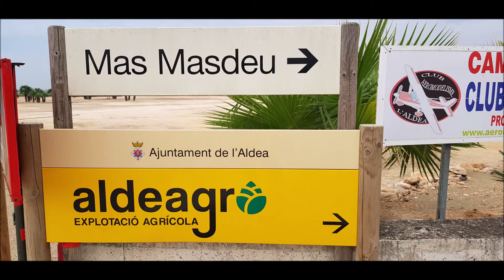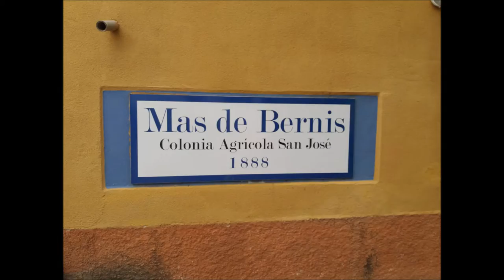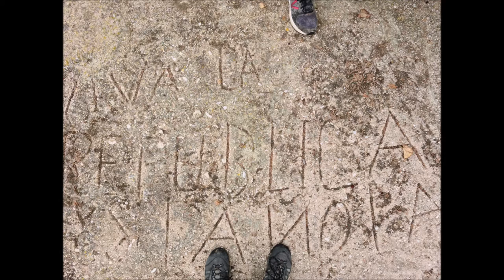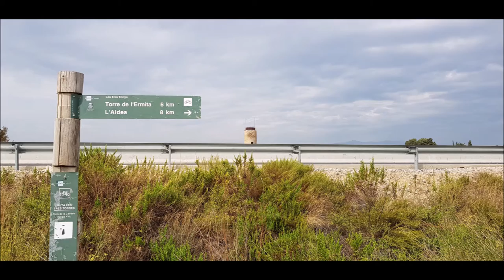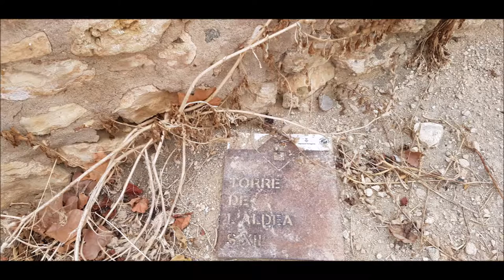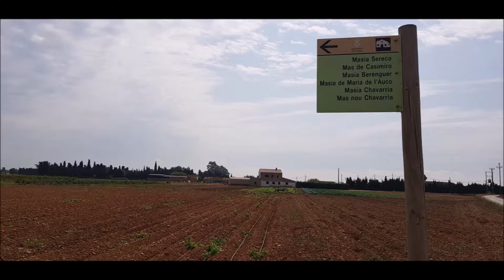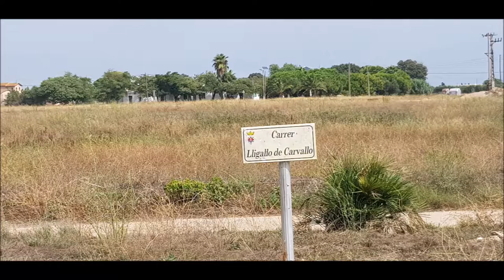L'Aldea, mas de Bernis, l'Aldea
L'Aldea, Torre de l'Aldea, mas de Bernis, torre de la Candela, torre de Burjassénia, l'Aldea. Més dades de la caminada a